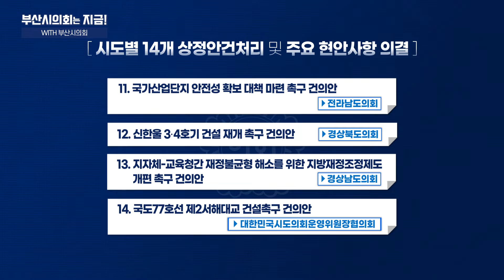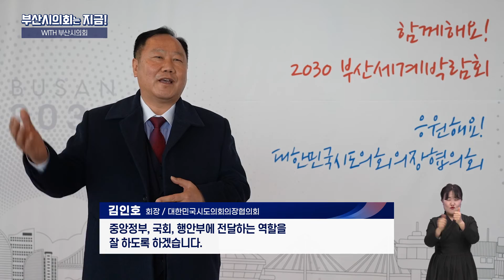제302회 임시회 with 부산시의회